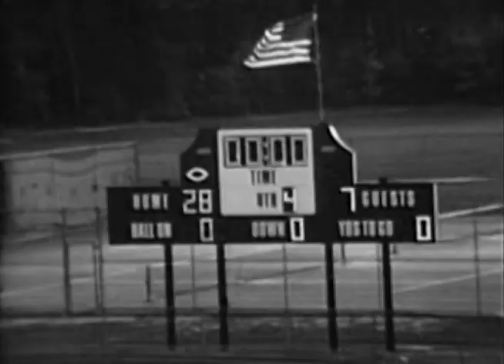1988 Lacey Wall 2H